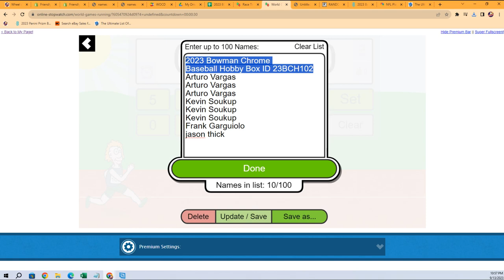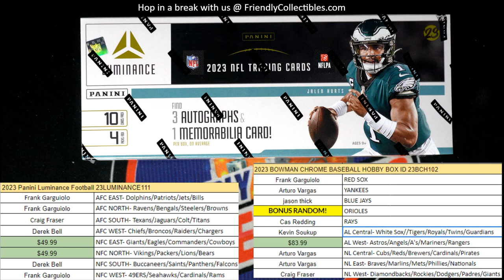2023 Bowman Chrome Baseball FILLER ID 23BCH102